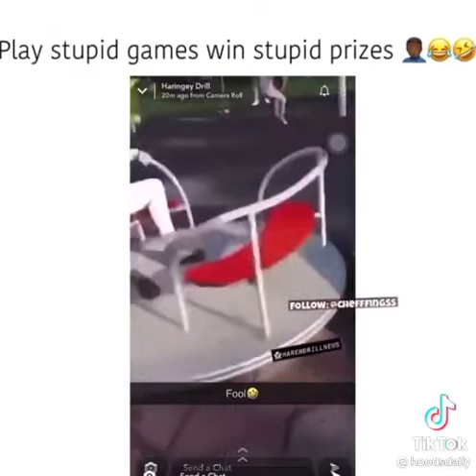Play stupid games get stupid prizes